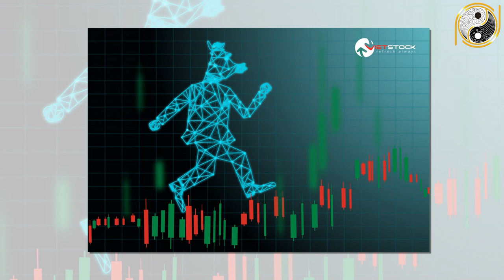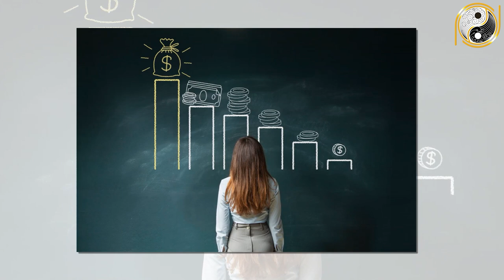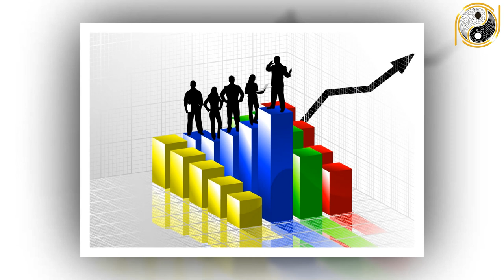Tử Vi Trọn Đời Quý Dậu 1993 Nữ Mạng Nhận Lộc TRỜI BAN, Xoay Chuyển VẬN MỆNH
01. Linh phù giải hạn
02. Hồ lô hóa giải Ngũ Hoàng
03. Mai Hoa Phú Quý
04. Gương bát quái tinh cầu
05. Kim bài thái tuế 2023
06. Vòng tam hợp Dần Ngọ Tuất
07. Vòng tam hợp Thân Tý Thìn
08. Vòng tam hợp Hợi Mão Mùi
09. Vòng Tam Hợp Tỵ Dậu Sửu
10. Bát bảo tâm kinh
11. Minh Quang pháp bảo cầu
12. Minh Quang pháp bảo lục giác
13. Tỳ Hưu Lộc Tài (Đồng)
14. Tỳ Hưu Khai Vận ( Bạch Ngọc)
15. Bách Niên Tụ Tài ( tụ tài lộc)
16. Song long ngọc ấn ( ấn thăng quan)
17. Kim bài ngũ Lộ Thần Tài
18. Hồ lô bình an ( treo xe)
19. Móc khóa văn xương
20. Ống bút văn xương gỗ đào
21. Bút văn xương gỗ đào
22. Bút văn xương gỗ đào nhỏ
23. Hoa mai kim tiền ( mạ vàng )
24. Các vật phẩm phong thủy khác Tử Vi Trọn Đời Quý Dậu 1993 Nữ Mạng Nhận Lộc TRỜI BAN, Xoay Chuyển VẬN MỆNH